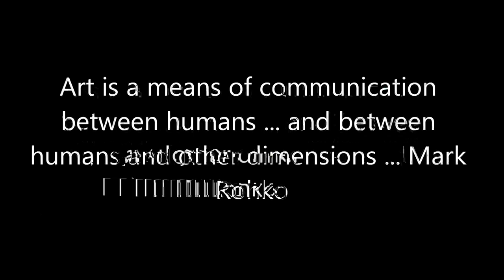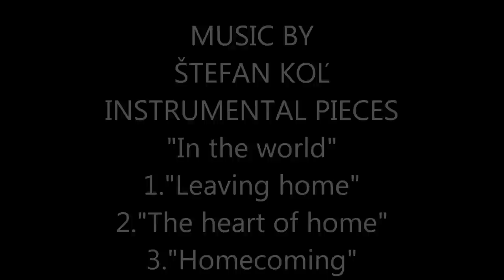The Art of LUIS BLANCHARD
SOLITARTGALLERY Presents
PAINTING BY LUIS BLANCHARD